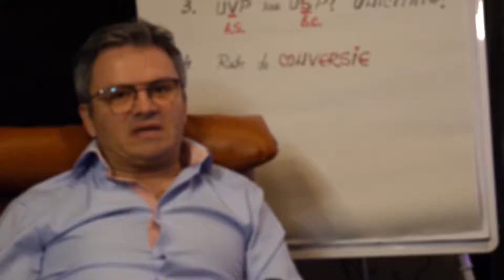Interviu. Natalia Mitru | Nutriție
Natalia este un om deosebit - un medic pasionat de meserie și de oameni, un profesionist desăvârșit, un om deosebit prin dăruire, căldură și energia pozitivă pe care le degajă zi de zi, cu fiecare prieten și pacient pe care îi întâlnește!

🎯 Spațiul digital unde găsești informații utile, pe multe teme, pentru dezvoltarea ta în plan personal.

🎬 Vă dorim vizionare plăcută la video-urile noastre din diverse domenii, printre care cultură și educație.

ODG Friends
TU ești PUTEREA

Ecosistem Digital de cultură și educație.